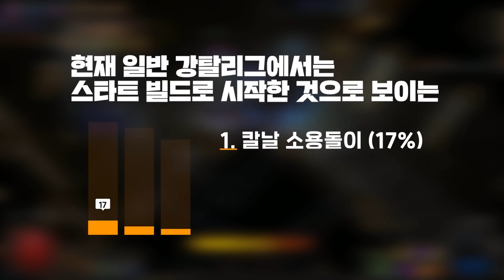3.12 강탈리그 빌드동향을 POE Ninja에서 간단하게 확인해보았습니다.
이 콘텐츠 제작은 '카카오게임즈'와 '파트너 스트리머 마골'의 협업으로 제작되었습니다.

이번에는 공식 홈페이지에 글로 정리되어 있습니다 !
리그플레이를 하면서 육성과정이 완료된다면 완벽한 가이드영상으로 찾아뵙겠습니다
즐거운 강탈리그 되세요

마골의 생방송은 에서 시청 할 수 있습니다.